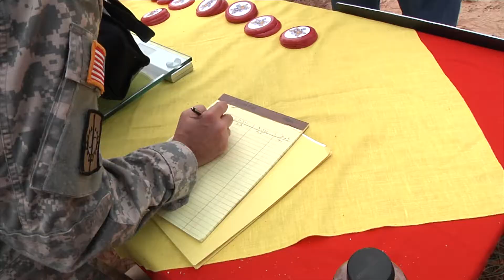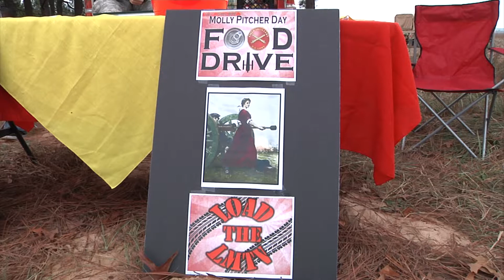MOLLY PITCHER DAY FOOD DRIVE